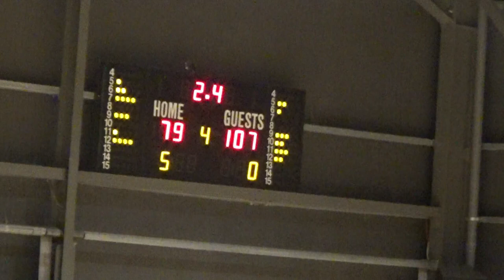Basketaki Salonica Summer Elite - Hoops And Odds Vs Sicarios (25/6/2024)